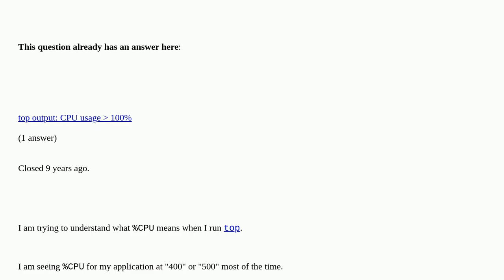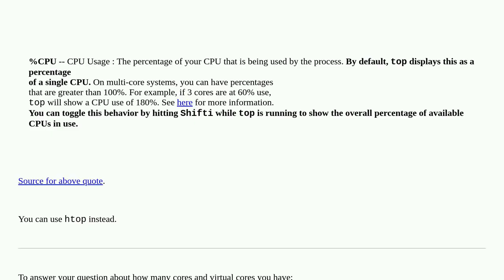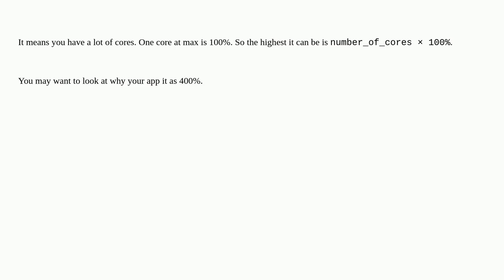Unix: Understanding %CPU while running top command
Understanding %CPU while running top command duplicate

A special thanks goes out to the community

  cpu top